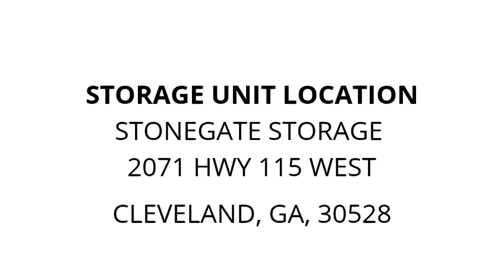Stonegate Storage - Unit E2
speakers, Huntingstuff, furniture, Luggage Rack For Hitch, safebox, crutches